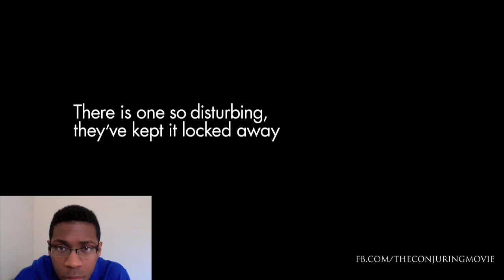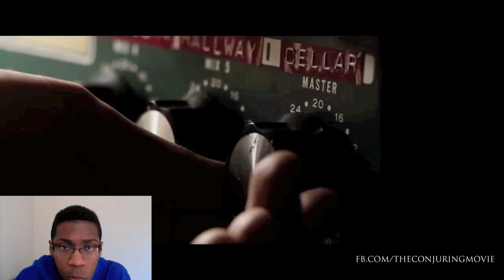"The Conjuring" trailer 2 REACTION!!!!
This is my first and honest reaction to the movie 2nd trailer of "The Conjuring".